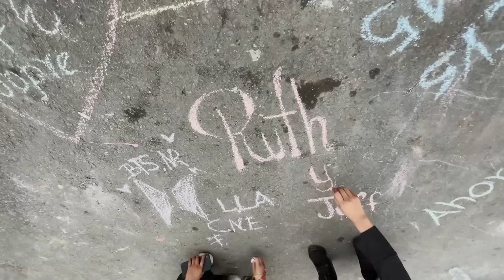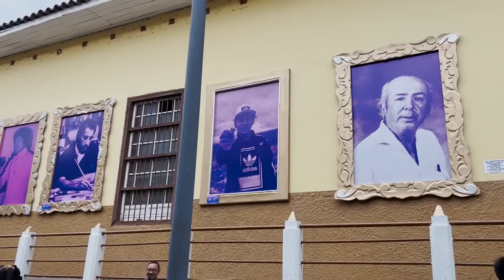Nos reunimos el Ex Team de Ahora Pit para el homenaje de Edis Vlogs🕊🥺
Gracias mis ALHAJIT@S por el apoyo, los amo ✨❤️
BENDICIONES 😇 🤍